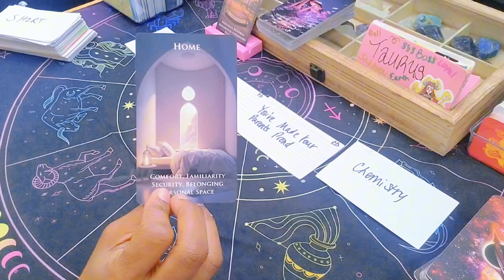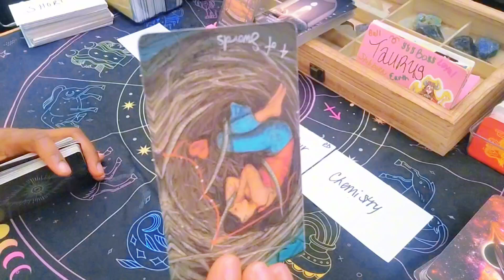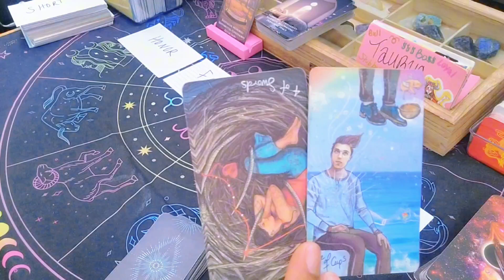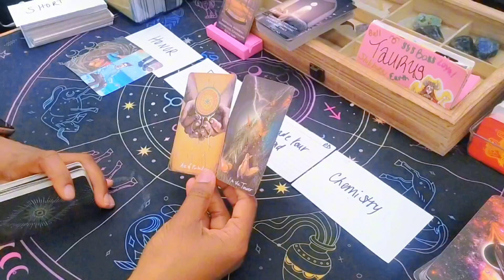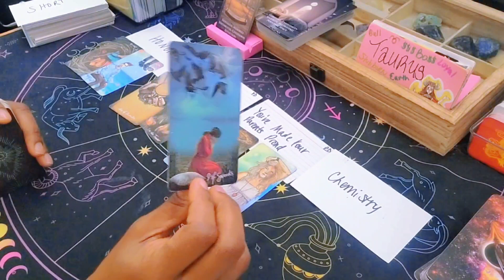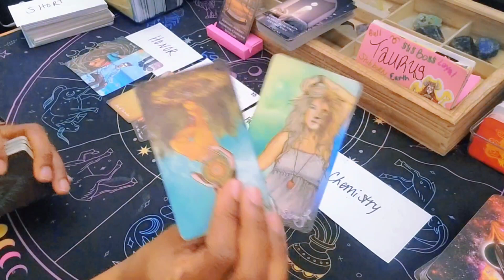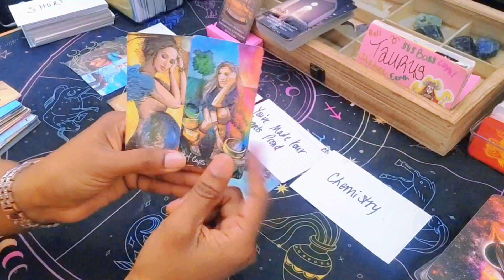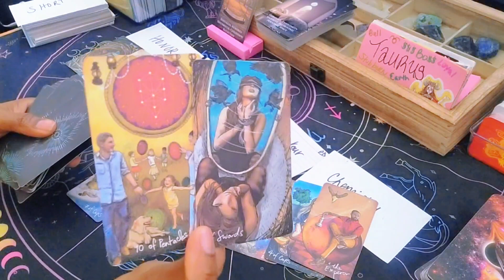Taurus ♉️ They're Feeling Homesick For You 😔 | Taurus Tarot Today October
In this Tarot reading for Taurus, I'll be informing you about the cards that surround your current situation. I'll also be giving you advice on how to best deal with the rejection that you're experiencing.

If you're feeling frustrated and unprotected, come and talk to me about your current situation with the Tarot. I'll be able to help you understand the cards and offer you guidance on how to best navigate your current situation.

Hey y'all 🖐🏽